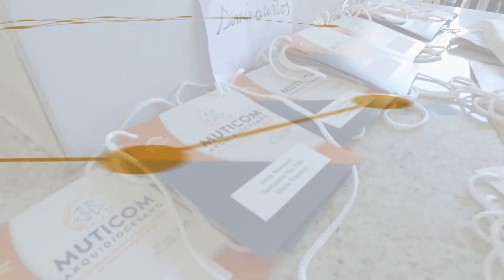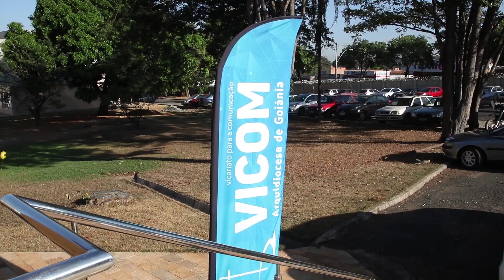1º Muticom Goiânia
Aconteceu em Goiânia no dia 01 de setembro o primeiro Mutirão de Comunicação da Arquidiocese de Goiânia. Em 2019 Goiânia receberá o 11º MUTICOM brasileiro de Comunicação.